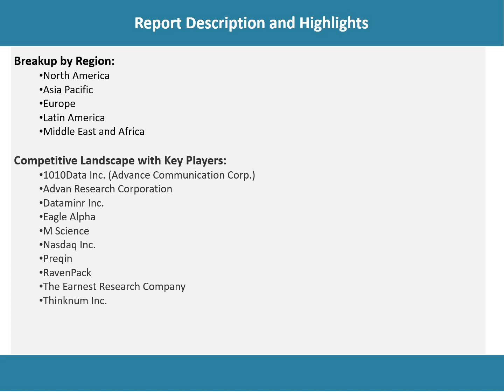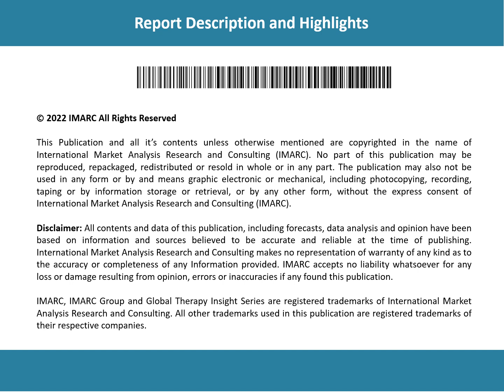Alternative Data Market Development, Trends, Demand and Forecast 2022-2027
The global alternative data market size reached US$ 2,771.7 Million in 2021. Looking forward, IMARC Group expects the market to reach US$ 35,198.7 Million by 2027, exhibiting a growth rate (CAGR) of 51.6% during 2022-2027.